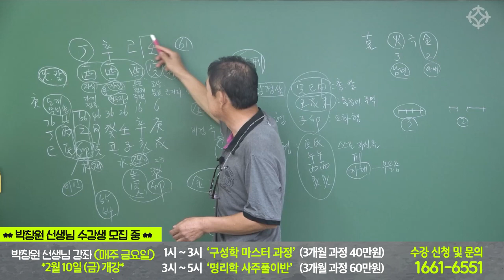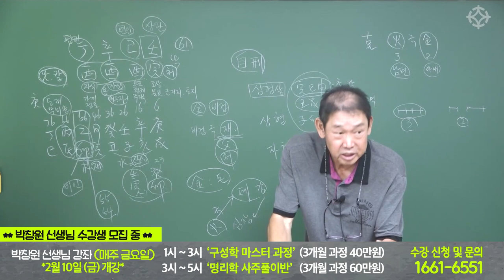인기 많은 여자 사주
*박창원 선생님 수강생을 모집합니다*(매주 금요일)
개강일 : 2월 10일 (금)
1_ 구성학 (3개월 과정 : 40만원) 금요일 1시 ~ 3시
2_ 사주풀이반 (3개월 과정 : 60만원) 금요일 3시 ~ 5시

* 강의 장소 : 영등포 대통인 학술원 (영등포구청역)

박창원 선생님과 재미있고 쉽게
구성학, 사주풀이를 익혀보세요~!